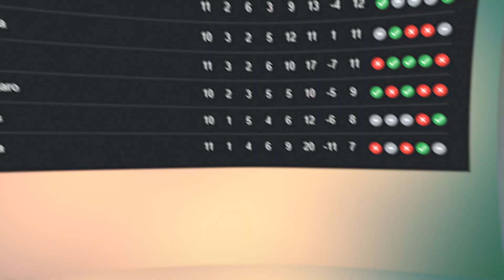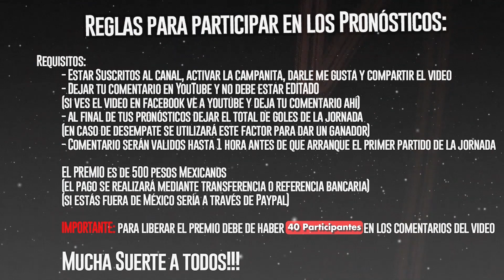✅ Pronósticos Jornada 12 liga MX 2021 Grita México Apertura Tabla General, Horarios y Canales de TV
✅ Pronósticos Jornada12 LigaMX 2021 Grita México Apertura Tabla General, Horarios y Canales de TV